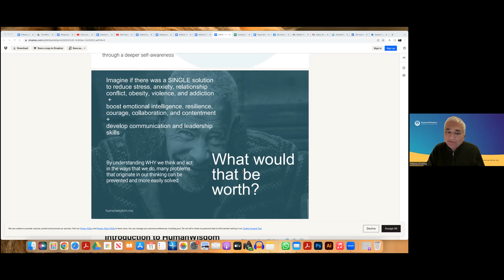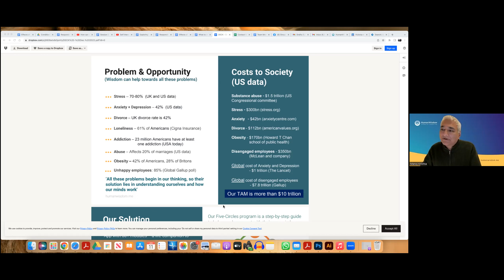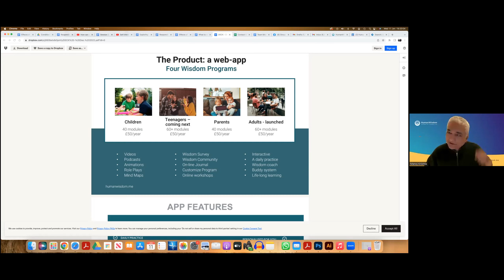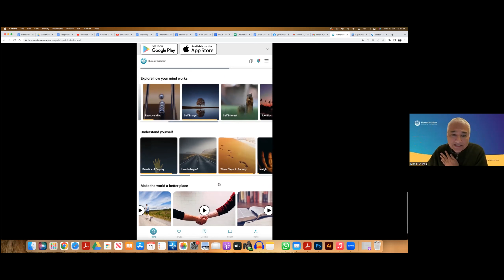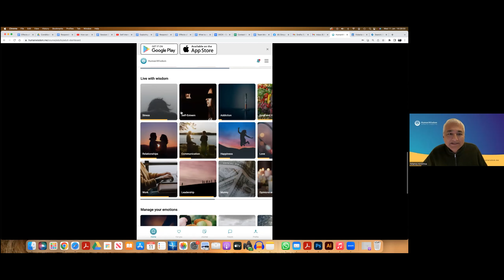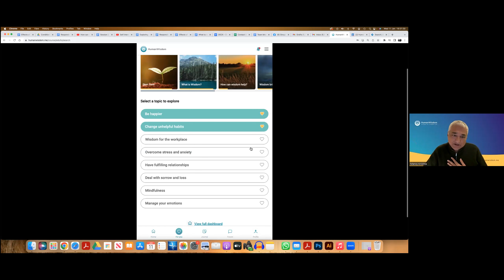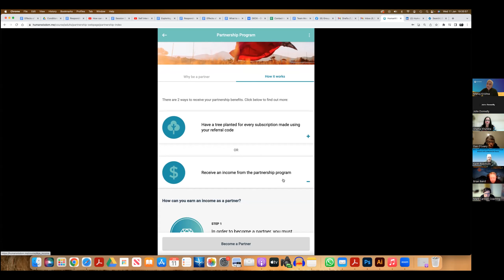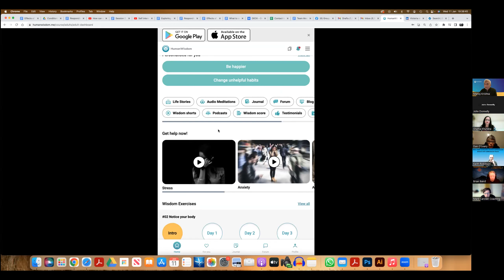Manoj Krishna-- Human Wisdom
Much more than a wellness app,with 60+ subjects
Prevent and overcome stress and anxiety
Have happier relationships
Manage your emotions
Feel at peace